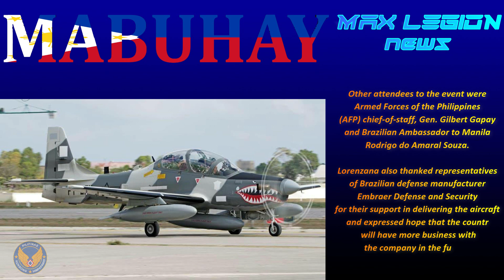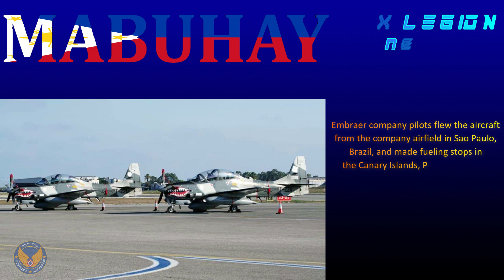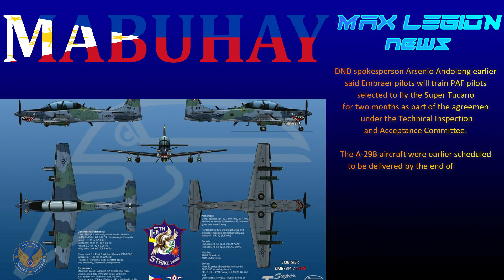ph update dnd sec lorenzana plans to buy more a-29 super tucano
GOOD NEWS DND SECRETARY LORENZANA EYES AQUISITION OF 6 MORE A-29B SUPER TUCANO

This content and information is there to provide information from public accessible sources.